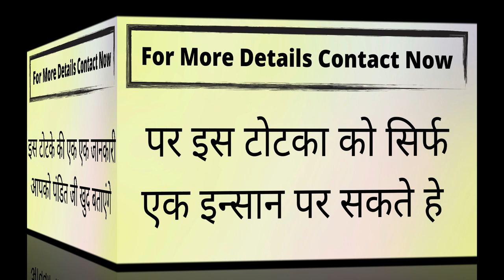जिसको यह चीज़ खिला दी उसके साथ सम्भोग पका हे चाहे कुछ भी क्यों ना हो जाये